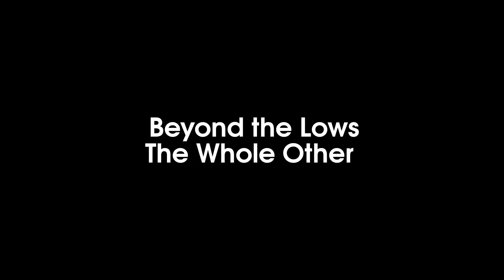Beyond the Lows - The Whole Other (Ambient | Dark) - Free YouTube Music